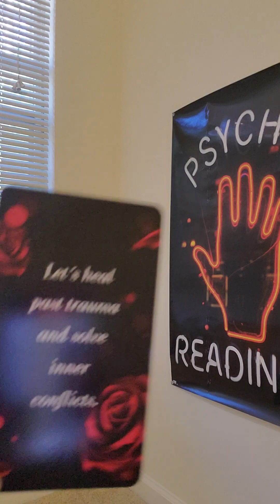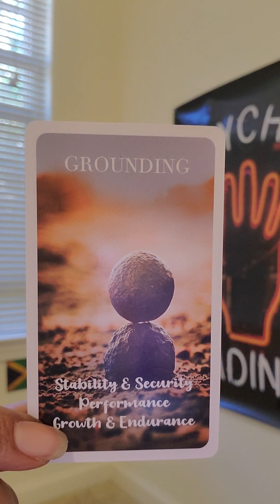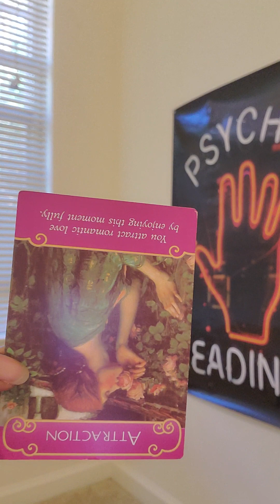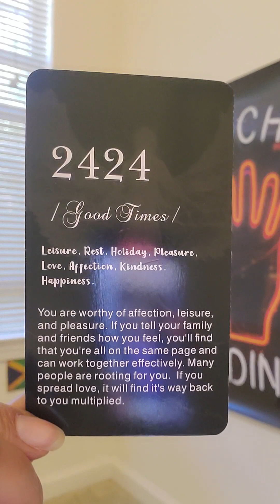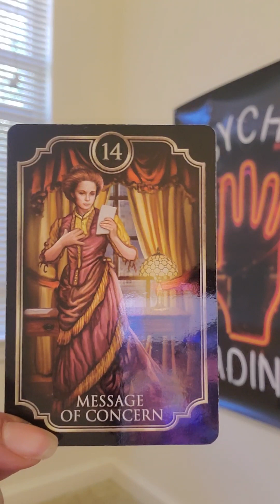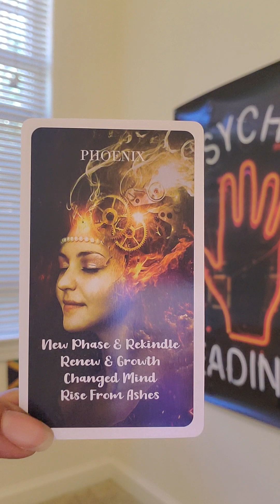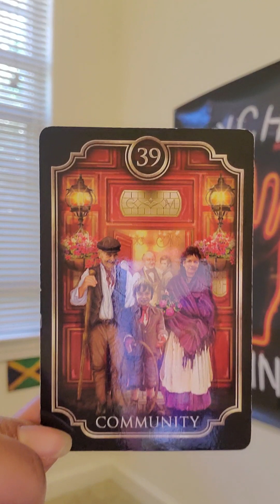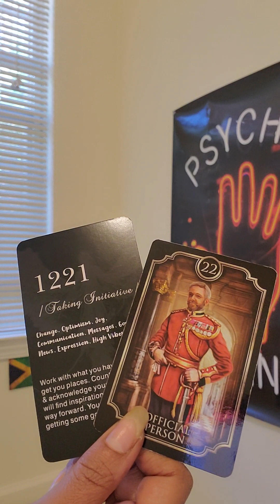TWIN FLAMES/SOULMATES🔥"HEART HEALTH" MAY 2024💜